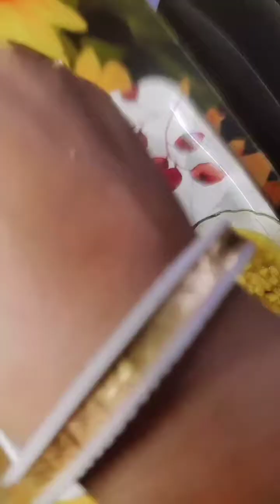বৌদি হঠাৎ কাঁদতে বসলো কেন#viral#bengalivlog